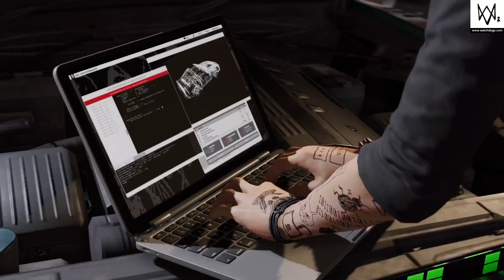Best Remote Car - Escape - Advertisement Stunt - [ Watch Dogs 2 DEMO ]